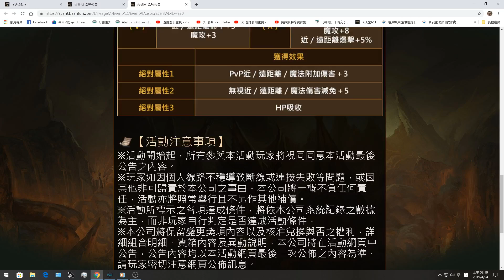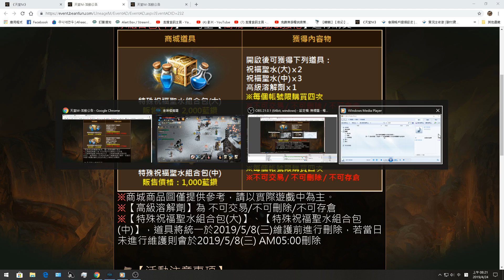天堂M＊活動介紹第二波紋樣上了!! 小點一下也小歐了一下!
●好食堂推薦↓
＊ 板橋區文化路一段419-6號 新埔捷運站1號出口